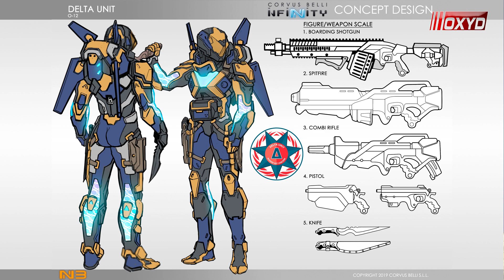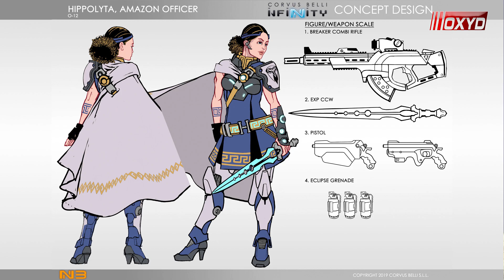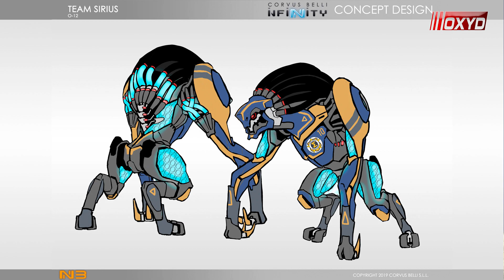[Operation:Wildfire Week] Designing O-12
In this video we review the new designs of the new Infinity faction: O-12.

Comment using the hashtag OperationWildfire to enter a raffle of 2 dangerous shasvastii limited miniatures: Aida Swanson & Victor Messer.

Pre-order from July 16th to August 5th 2019.